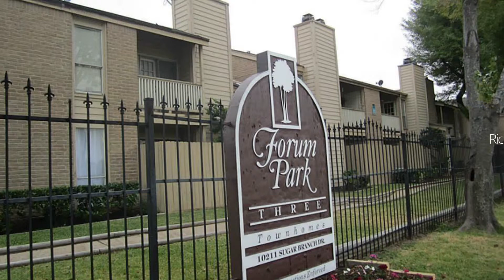10211 Sugar Branch Drive #445 Houston, Texas 77036 | Rick Raymor | Find Homes for Sale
Check out the full landing page for this listing

Great Location with easy access to 59 South and Sam Houston Toll road. Gated community with covered parking, tennis courts and pool. This condo is located on the first level.